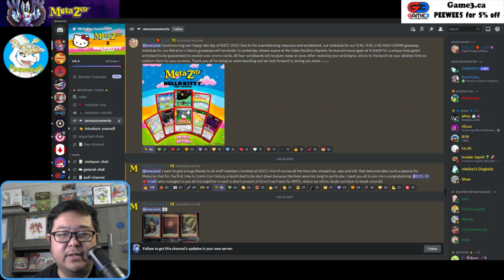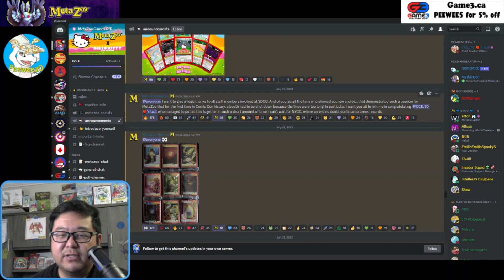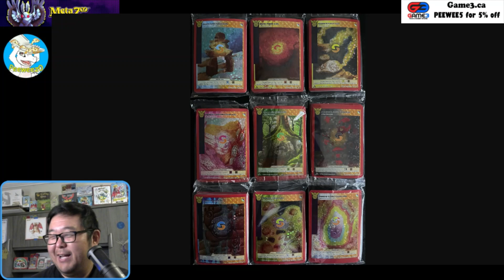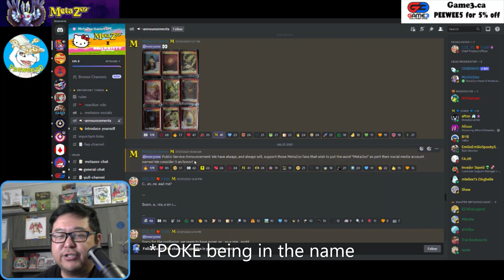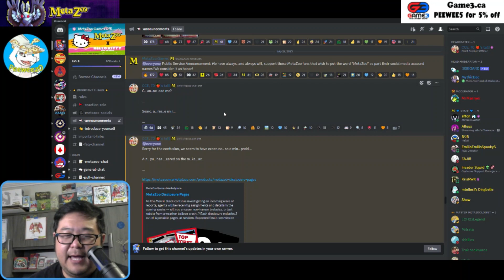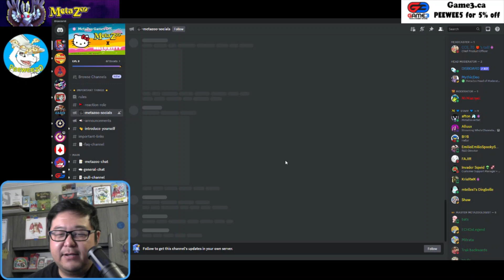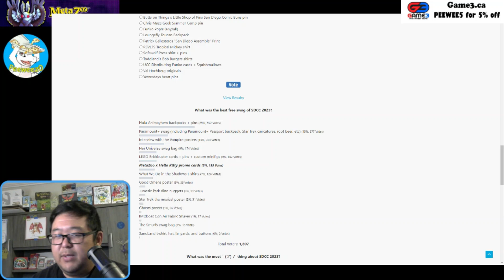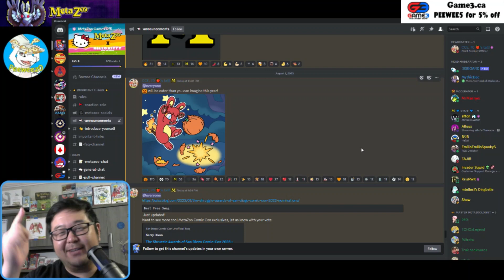Metazoo News - Top Secret Drop, The Great Poke Purge and an Adorable Halloween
This week on Metazoo News we take a look at the Metazoo Disclosure Pages (secret drop), Pokemon shaking it up on Instagram and Explosive Rabbit as a mascot?

Additional Links
eBay store (Canada, U.S.A. and International)